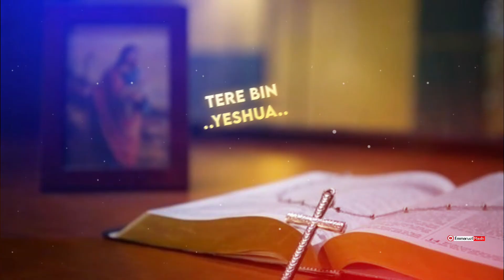Shukriya 🎶॥ Best Yeshu Masih Songs Status ❣️!! Jesus Status 2023 ॥ Christian Songs Status ॥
Jesus Whatsapp Status 2023 | New Jesus Status Hindi 💙 | Christian Status

●Popular Songs:-

    ✝❣ Keyboard Type ✝❣

Jesus Status Hindi Now
Jesus Status Video Now
Jesus Song Video
Jesus Status Gamit
Jesus Whatsapp Status Video Whatsapp Status Whatsapp Status Hindi Whatsapp Status Song Whatsapp Status Video Whatsapp Status Video Sad Whatsapp Status Video Song
Yeshu Status
Yeshu Masih Status Hindi ⚘
 Jesus hindi whatsapp status video Jesus hindi whatsapp status video download
Jesus song whatsapp status hindi new Jappy  whatsapp hindi 2022
Jesus whatsapp status hindi 2022 Jesus 4k whatsapp status hindi
jesus hindi Status videojesus hindi status song Jesus hindi status new Jesus hindi status for whatsapp Jesus hindi status 2023 Good friday jesus hindi status Easter
jesus hindi status New
jesus hindi status song
Jesus song status hindi 2023 New
jesus status hindi 2023
Jesus song status hindi 2022 New
jesus status hindi 2023 Jesus whatsapp status hindi 2023 Jesus song status hindi new 2023 Christian hindi song whatsapp status Chattan hindi
christian song whatsapp status Yeshu masih whatsapp status video Masih song whatsapp status video new hindi Christian song whatsapp status Hindi christian song whatsapp status download Hindi
christian song whatsapp status video Good friday hindi

                  ✝❣ Request ✝❣

आशा करता हूँ कि यह Video आपको पसंद आएगा ।

Bible verse 👇👇⛪

"यहोवा सब गिरते हुओं को संभालता है, और सब झुके हुओं को सीधा खड़ा करता है ।" आमीन

I hope you will like this Video and if you like it Please Like and Shere